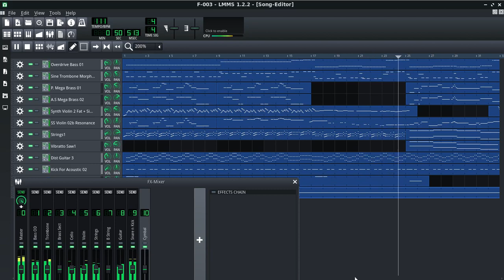[LMMS] SD-Gundam G-Generation F Soundtrack #003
Hi, this was SD Gundam G-Generation F Soundtrack.
All instrument using LMMS Built-in Instrument, and btw i was using Arch Linux (Manjaro).